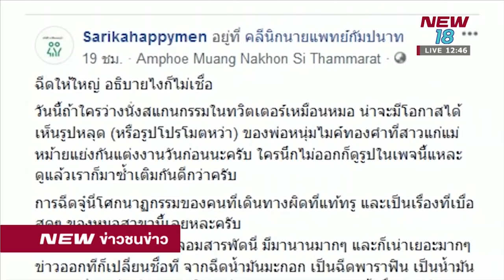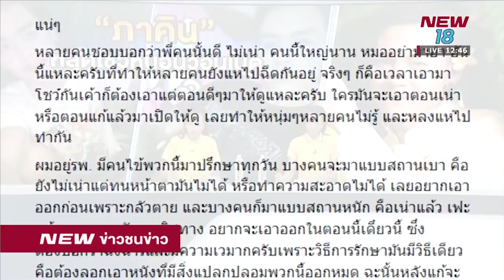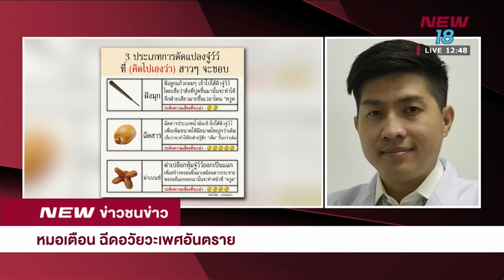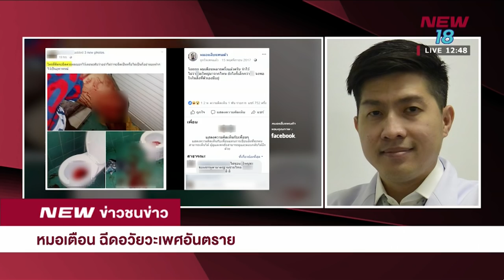แพทย์เตือนฉีดอวัยวะเพศเสี่ยงมะเร็ง